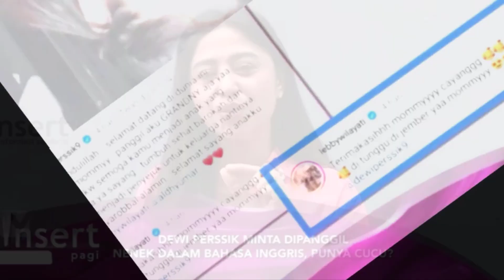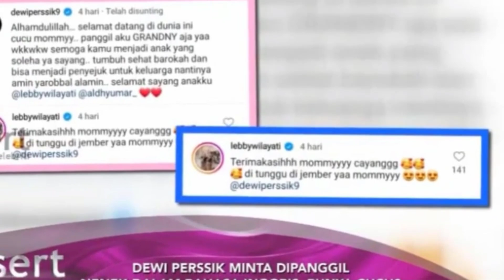MILIKI CUCU!!! DEWI PERSIK TAK MAU DIPANGGIL NENEK, GRANDDY SAJA LEBIH KEREN ~ GOSIP HARI INI